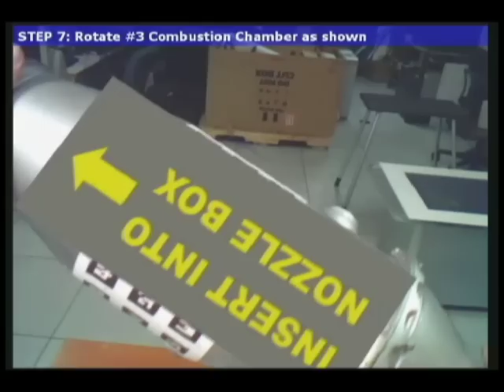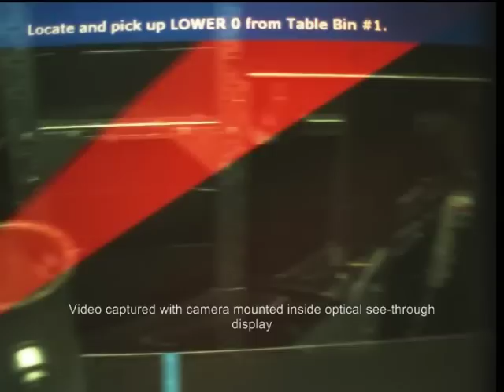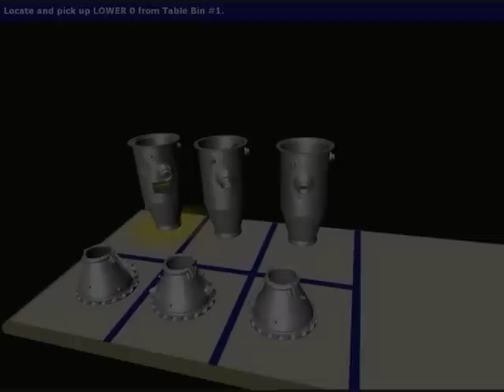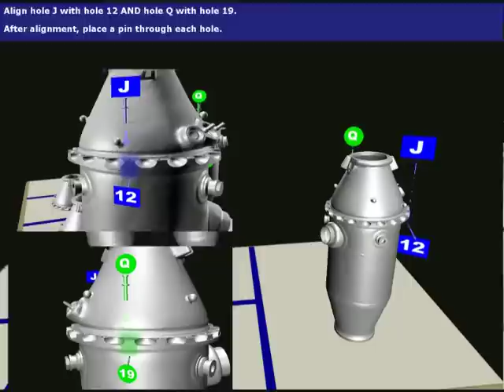Augmented reality in the psychomotor phase of a procedural task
This video presents research performed by Steven J Henderson and Steven K Feiner at Columbia University's Computer Graphics and User Interfaces Lab It accompanied a paper given at IEEE ISMAR 2011 that received the ISMAR 2011 Best Science and Technology Student Paper Award. All material in the video is captured live through optical-see-through or video-see-through headworn displays, as indicated in the video. (Video captured through the NVIS nVisor ST60 optical-see-through display was recorded using a camera embedded in the eyesocket of a fiberglas head wearing the display.) The user's head and the task objects were tracked using a NaturalPoint OptiTrack optical tracking system.

Procedural tasks are common to many domains, ranging from maintenance and repair, to medicine, to the arts. We developed a prototype augmented reality (AR) user interface designed to assist users in the relatively under-explored psychomotor phase of procedural tasks. In this phase, the user begins physical manipulations, and thus alters aspects of the underlying task environment. Our prototype tracks the user and multiple components in a typical maintenance assembly task, and provides dynamic, prescriptive, overlaid instructions on a stereoscopic, optical-see-through, head-worn display, in response to the user's ongoing activity. A user study shows participants were able to complete psychomotor aspects of the assembly task significantly faster and with significantly greater accuracy than when using 3D-graphics-based assistance presented on a stationary LCD. Qualitative questionnaire results indicate that participants overwhelmingly preferred the AR condition, and ranked it as more intuitive than the LCD condition.

This research was funded in part by NSF Grant IIS-0905569, ONR Grant N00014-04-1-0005, and generous gifts from VTT and Vuzix.  Any opinions, findings, conclusions or recommendations expressed in this material are those of the authors and do not necessarily reflect the official views, opinions, or policy of the National Science Foundation (NSF) or any other sponsor.

Proc. ISMAR 2011 (IEEE Int. Symp. on Mixed and Augmented Reality), Basel, Switzerland, October 26-29, 2011, 191-200.  (Recipient of ISMAR 2011 Best Science and Technology Student Paper Award.)